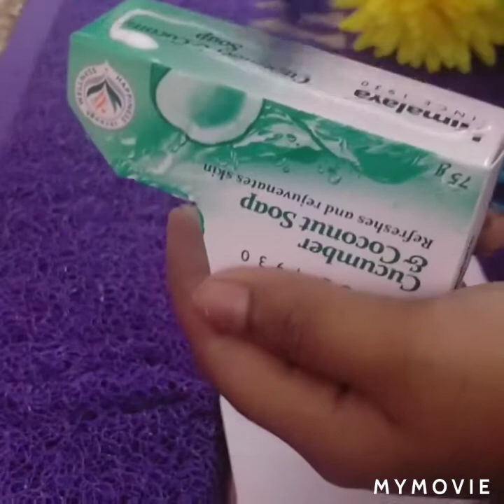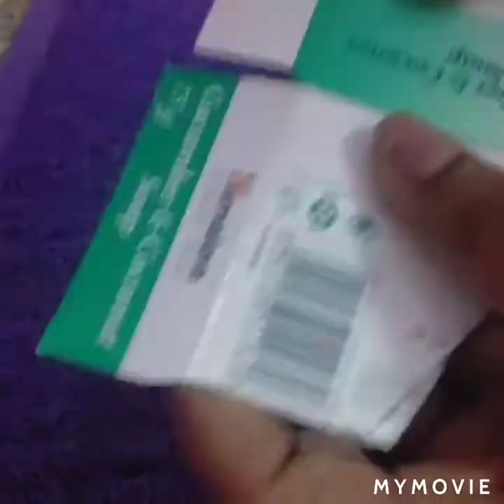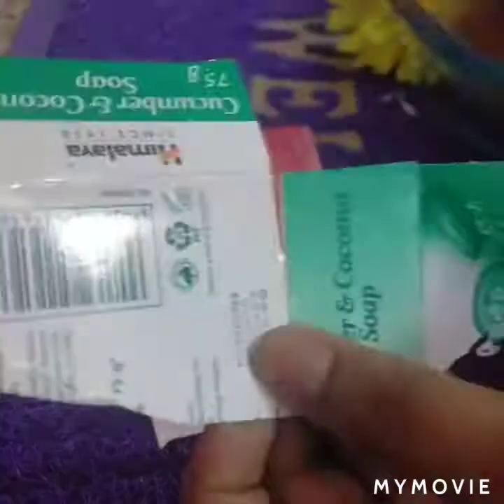🤔easy soap box craft 🤩🤩